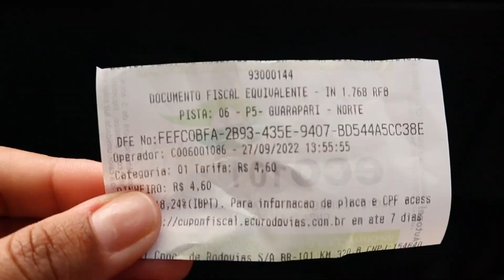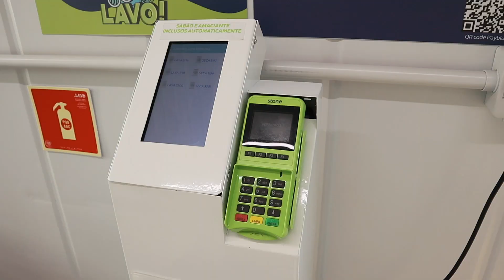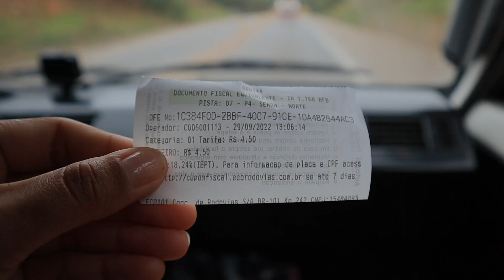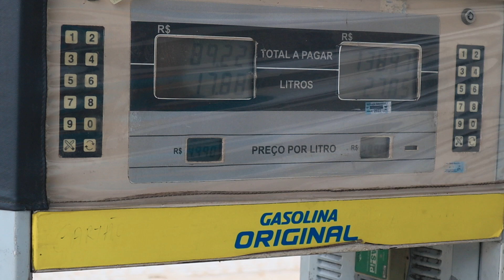¿Por qué este PAÍS es ASÍ? COSAS que SOLO PASAN en BRASIL 🇧🇷 T2|E29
Tenemos dos meses y medio viajando por Brasil y hay cosas que no dejan de sorprendernos, aún no entendemos porque en este país son así. ¡Entra a verlo!

Síguenos:

▪︎ Viaje realizado en Septiembre 2022